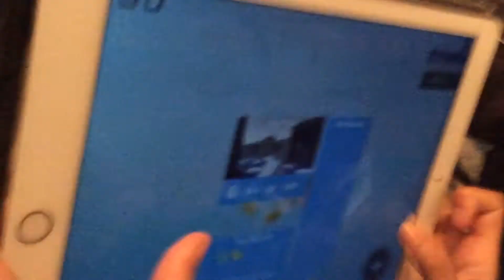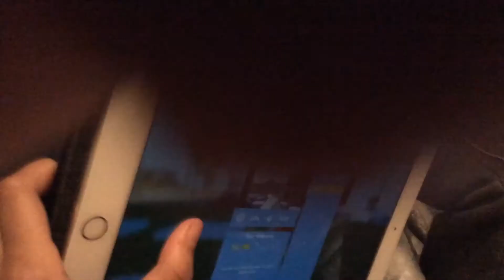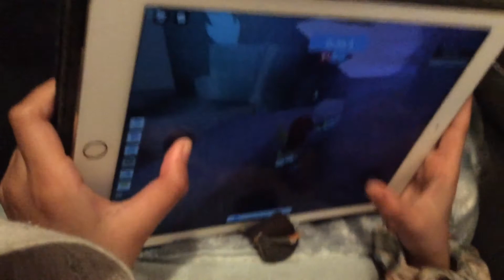17 September 2020